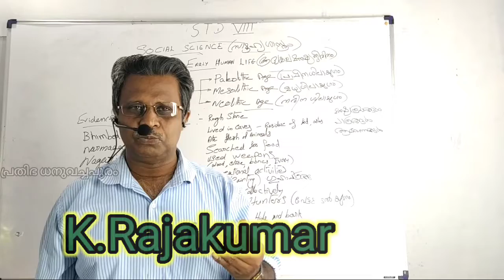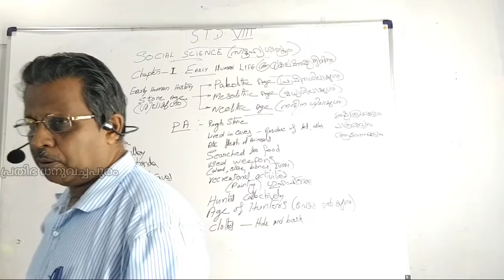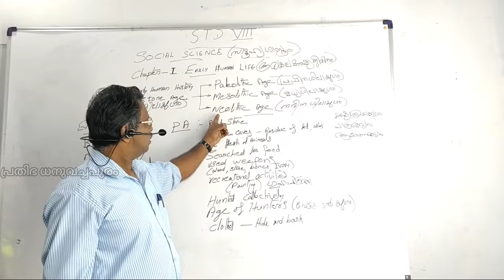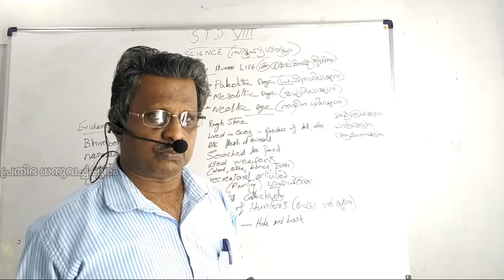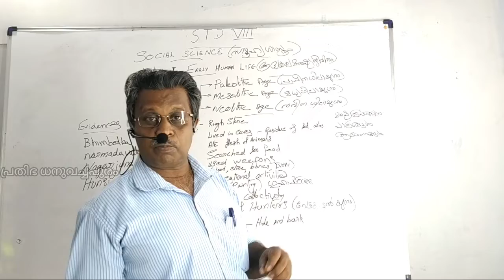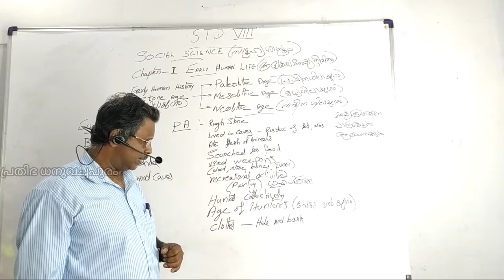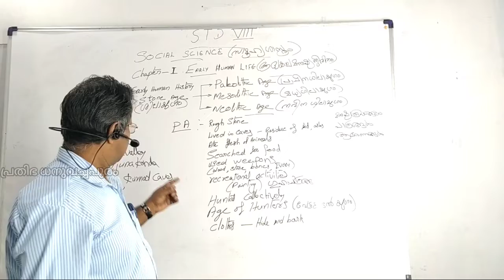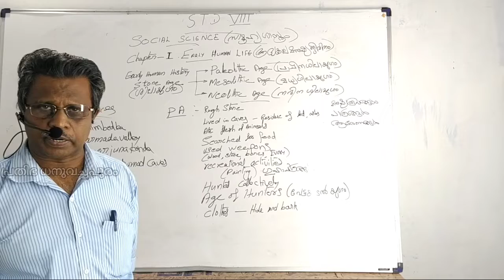Std VIII History